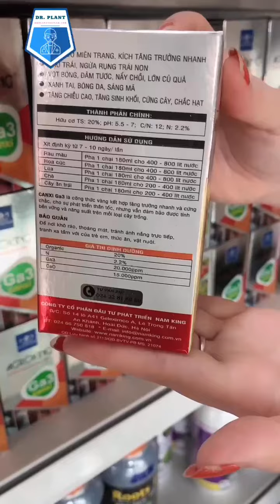GA3 CANXI HỮU CƠ DẠNG LỎNG – RA HOA, ĐẬU TRÁI...hotline:0919817033 - tatadu.vn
GA3 CANXI

RA HOA, ĐẬU TRÁI, NGĂN NGỪA RỤNG TRÁI NON,

VỌT BÔNG, ĐÂM TƯỢC

GA3 CANXI
GA3 CANXI

THÀNH PHẦN của GA3 CANXI

Organic 20%

N : 2.2%

Bo: 2.000ppm

Ga3: 20.000pm

Cao: 100.000ppm

CÔNG DỤNG của GA3 CANXI

CANXI GA3 là công thức vàng kết hợp tăng trưởng nhanh và cứng chắc, cho sự phát triển thần tốc, nhưng vẫn đảm bảo được tính bền vững và năng suất trên mỗi loại cây trồng.

Đánh vỡ miên trạng, kích tăng trưởng nhanh.

Ra hoa, đậu trái, ngừa rụng trái non.

Vọt bông, đâm tược, nẩy chồi, lớn củ quả.

Xanh tai, bóng da, sáng mã.

Tăng chiều cao, tăng sinh khối, cứng cây, chắc hạt.

GA3 CANXI rung trai non
GA3 CANXI

HƯỚNG DẪN SỬ DỤNG của GA3 CANXI

Xịt định kỳ từ 7-10 ngày/lần

Rau màu: Pha 1 gói 9ml cho 32 lít nước

Hoa cúc: Pha 1 gói 9ml cho 25 lít nước

Lúa: Pha 1 gói 9ml cho 25 lít nước

Chè: Pha 1 gói 9ml cho 18 lít nước

Cây ăn trái: Pha 1 gói 9ml cho 18 lít nước